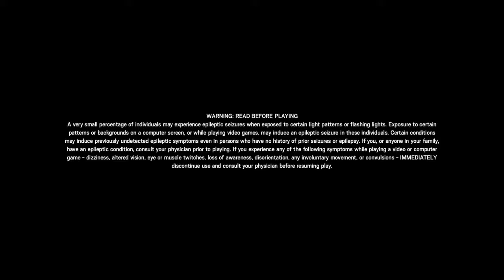Rainbow Road to plat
Serafin